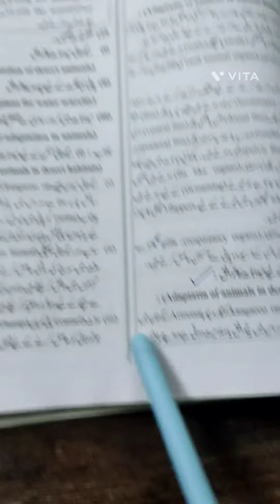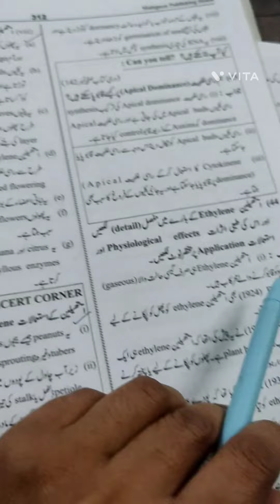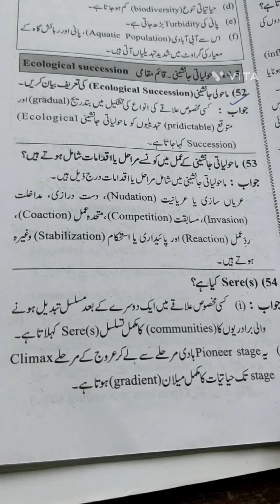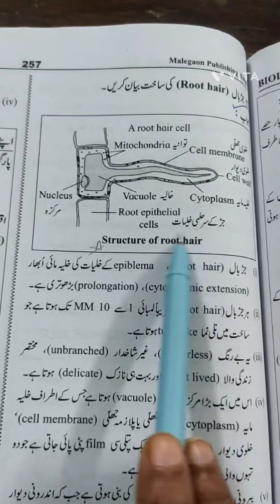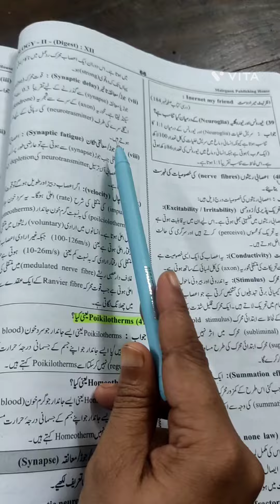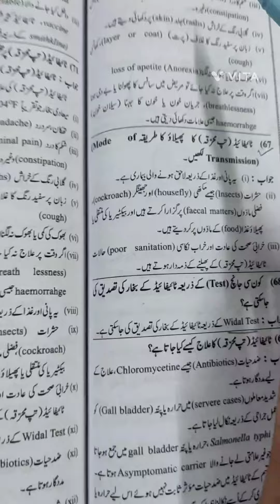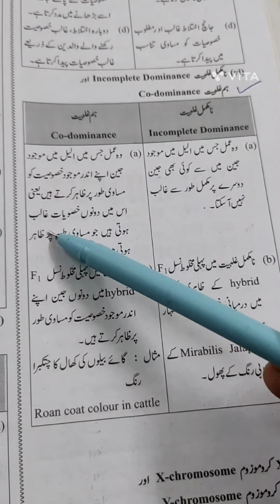Urdu medium 12std Biology paper with solutions sec(C & D)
Biology questions paper 2022 march for Urdu medium
section D available from Nazeer Classes
best question paper available
nazeer classes 12 th std biology questions paper available with answer for you